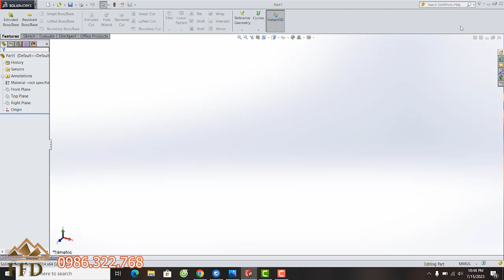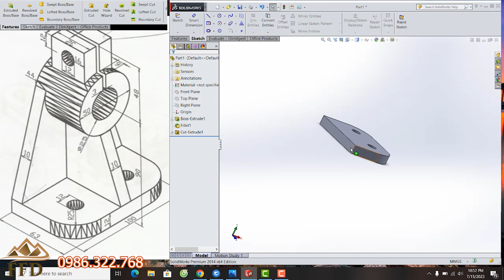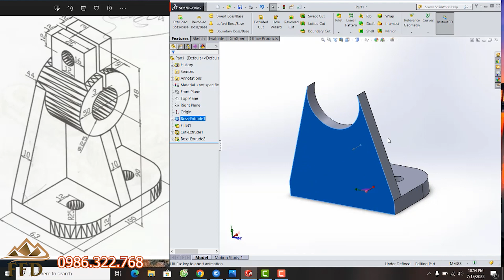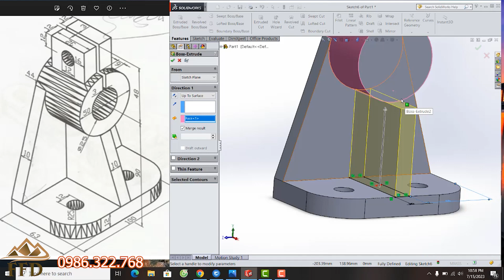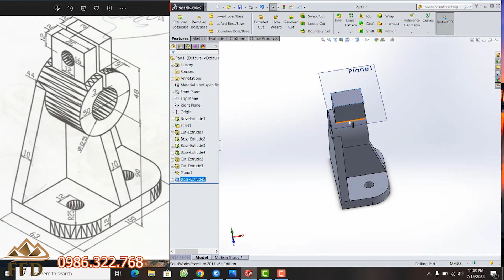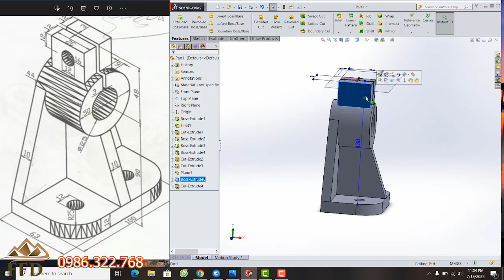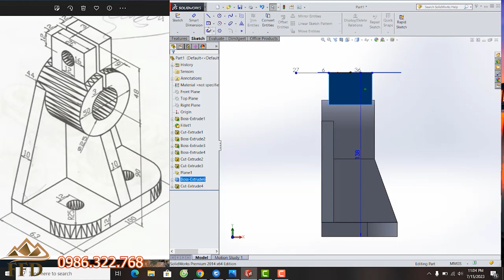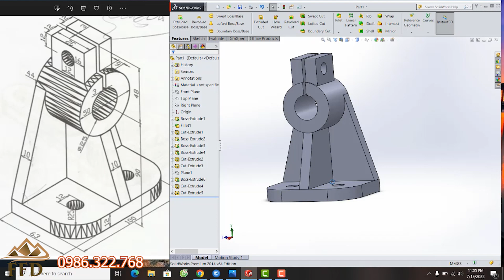Solidworks cơ bản dành cho người mới bắt đầu | Hướng dẫn vẽ chi tiết cơ khí 2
Hướng dẫn học Solidworks cơ bản dành cho người mới bắt đầu. Bài thực hành bài số 2 vẽ chi tiết cơ khí 2. Video dành cho những bạn mới học solidworks chuyên ngành cơ khí. Nếu bạn muốn tham gia thiết kế bản vẽ cơ khí bằng phần mềm solidworks thì hãy đến với trung tâm đào tạo thiết kế FFD nhé. Trung tâm liên tục tuyển sinh các khóa học solidworks, dạy vẽ chi tiết cơ khí. Xem thông tin chi tiết bên dưới nhé
Trung tâm liên tục tuyển sinh các lớp học
+ Khóa học Solidworks
+ Khóa học Solidworkscấp tốc
+ Khóa học Solidworks dành cho người mới băt đầu
+ Khóa học Solidworks nâng cao
+ Khóa học Solidworks cơ khí